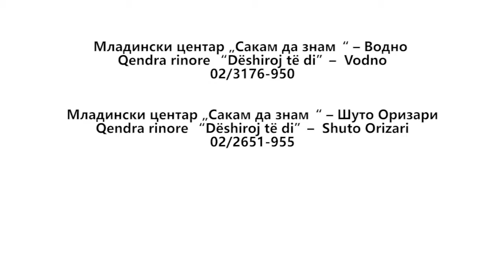Не чекај, тестирај се за ХИВ!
Денес, се претпоставува дека секое четврто лице во Европа кое има ХИВ, не го знае својот ХИВ-позитивен статус. Половина, пак, од луѓето што живеат со ХИВ се дијагностицирани доцна, со што се доцни со пристапот до терапија, грижа и поддршка.

Терапијата за ХИВ која е денес достапна, им овозможува луѓето со ХИВ да живеат квалитетно и долго доколку се дијагностицирани навремено. Луѓето што живеат со ХИВ имаат речиси изедначен животен век со лицата кои немаат ХИВ, доколку добиле навремен третман. Затоа е толку важно навременото тестирање.